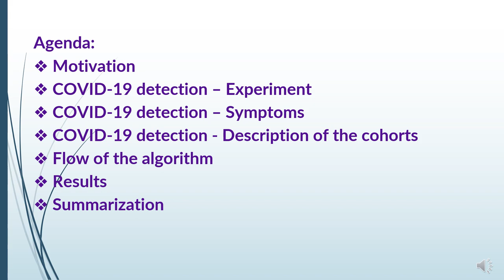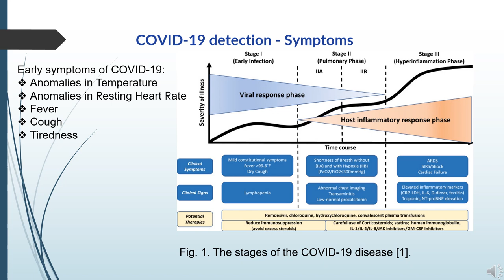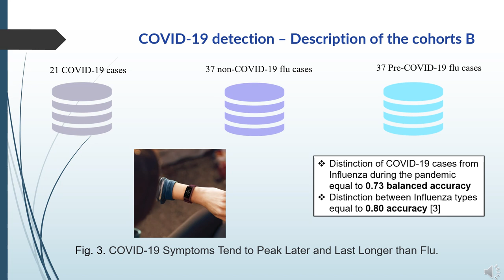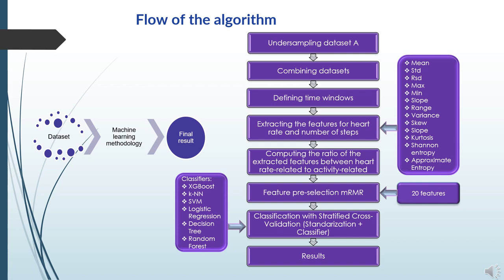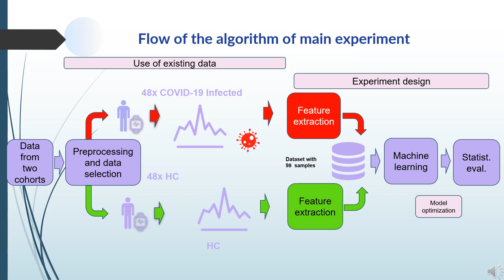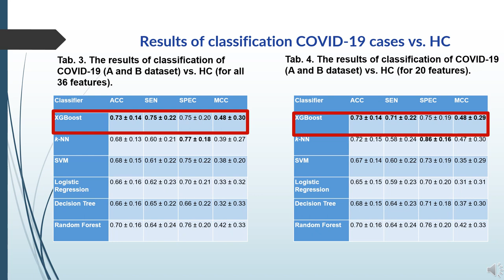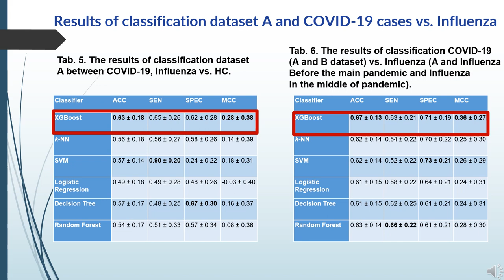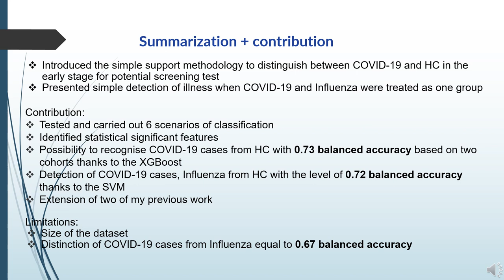Wearable Analytics and Early Diagnostic of COVID-19 Based on Two Cohorts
This video presents the work: "Wearable Analytics and Early Diagnostic of COVID-19 Based on Two Cohorts".

This project has received funding from the European Union’s Horizon 2020 (H2020) Marie Sklodowska-Curie Innovative Training Networks H2020-MSCA-ITN-2018 call, under the Grant Agreement no 813278.